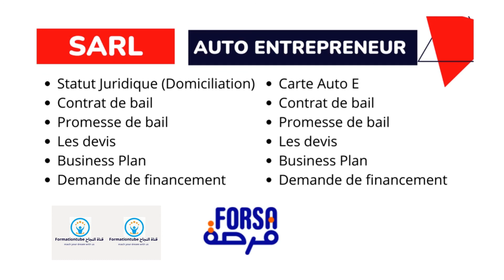مستجدات فرصة الوثائق المطلوبة بالنسبة للمقاول الذاتي و الشركات forsa bmc# sarl لا تفوت الفيديو !!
مستجدات فرصة الوثائق المطلوبة بالنسبة  للمقاول الذاتي و الشركات
في هذا الفيديو سنتعرف على الوثائق المطلوبة للمستفيدين من قرض فرصة .سواءا الشركات أو المقاول الذاتي

بالتوفيق للجميع

فرصة#
قرض_فرصة#
وثائق_فرصة#